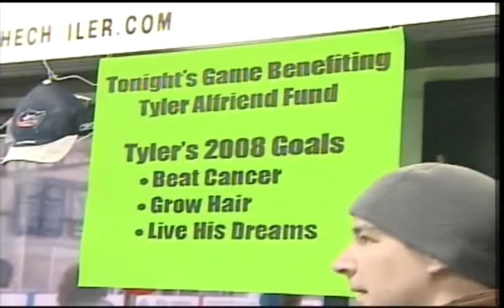Tyler Alfriend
Video from CSN 1/27/08